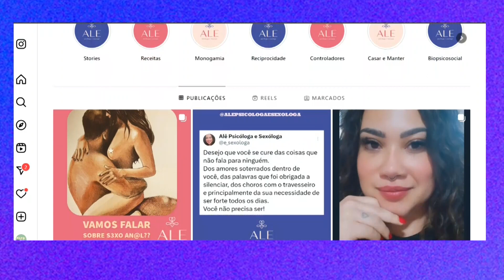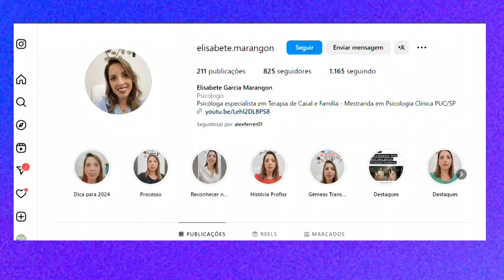TARDE TOP 05 03 24 BL4